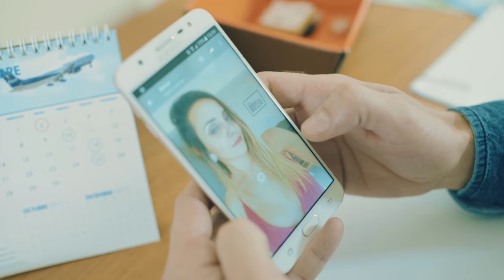AMAR AMOR - Selfie de Amor Video Oficial 4k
Hnos Choquechambi